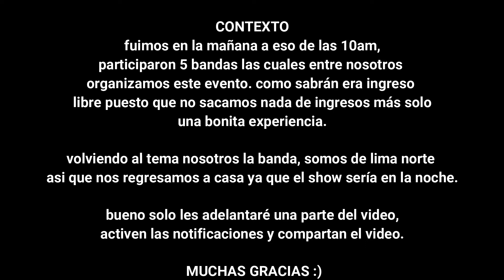¿COMO ES TOCAR EN EL YOY LIMA BOX PARK?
HOLA AMIGOS
AHORA SIII A COMPARTIR ESTE SÚPER VÍDEO AMIGOS :D

comparte los vídeos, no cuesta nada :D
me apoyas bastante, gracias.

EXITOS PARA TODOS!!!